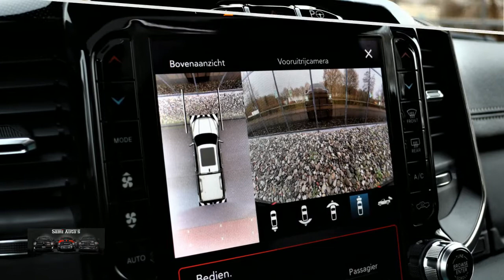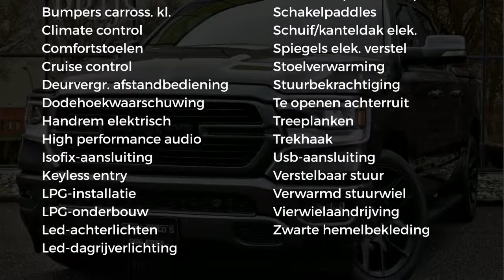Dodge Ram 1500 SPORT ULTRA | BOMMETJE VOL OOK MET MWK ! | INBEGREPEN LPG EN DEKSEL EN OPTIES | 360 C